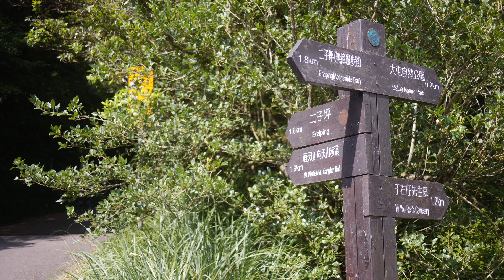20220729 陽明山二子坪 面天山｜GH6 C5.7K24P to 4K｜登山步道